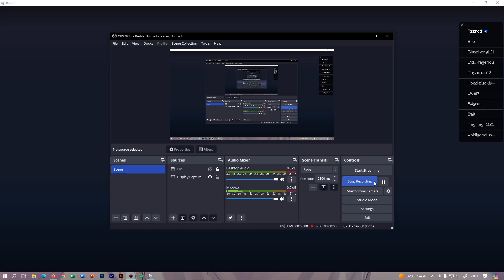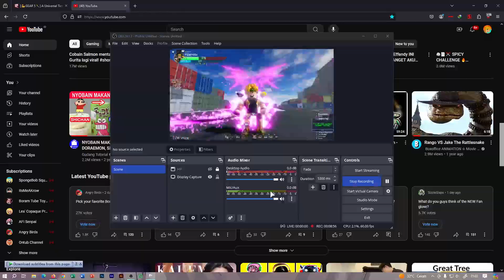aut umbra awakening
is been so long since last i played aut